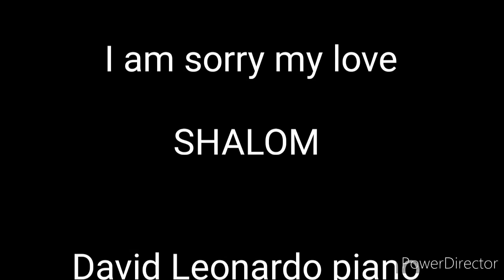I am sorry my love